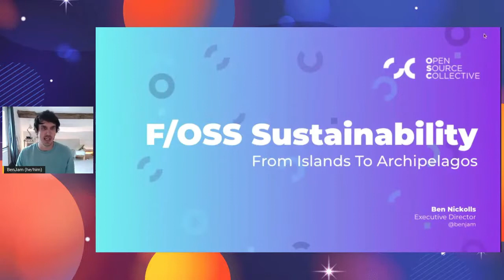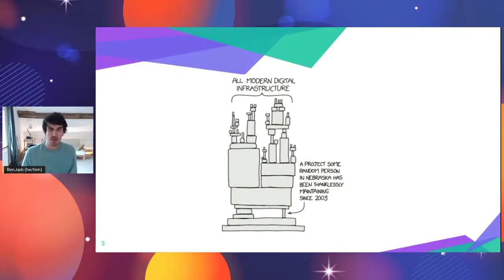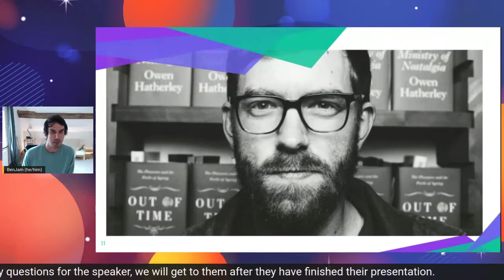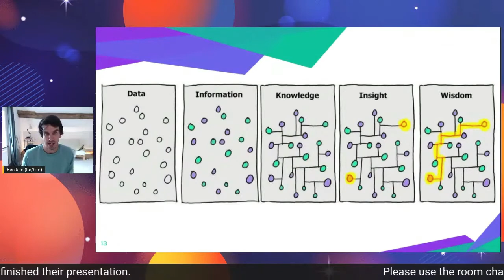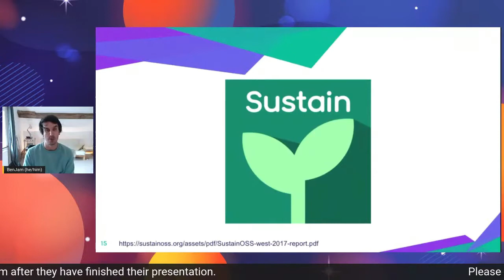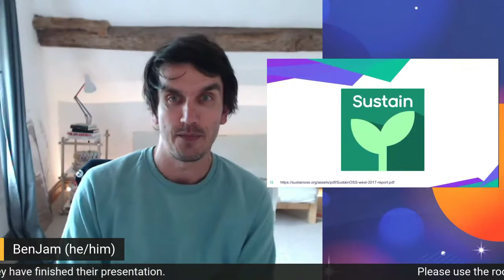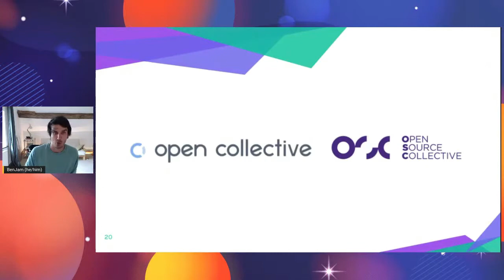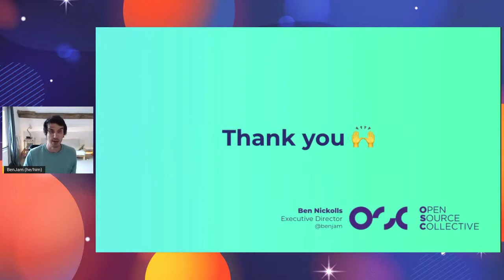Open source sustainability: from islands to archipelagos - Benjamin Nickolls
What can each of us do to build a healthy, _sustianable_ basis for open source software and what can the Mautic community do to make that happen?

Ben wanders through 5 years of experience working to solve the 'tragedy of the commons' problem that, aparently, sits at the heart of open source software.